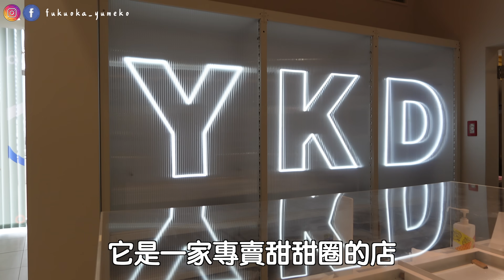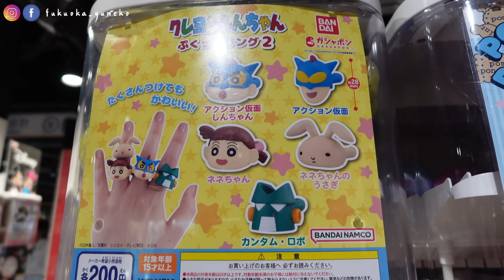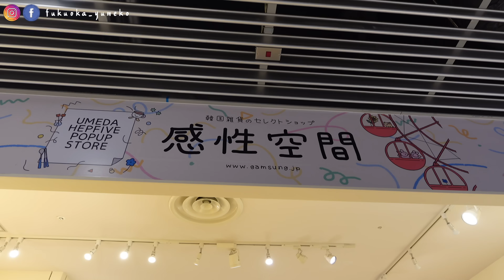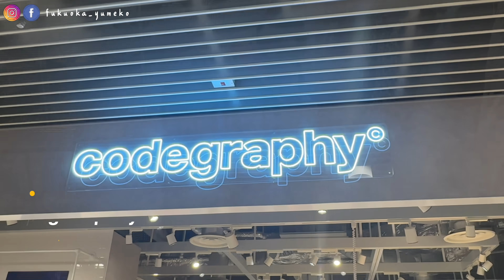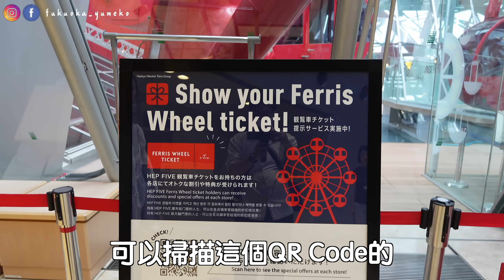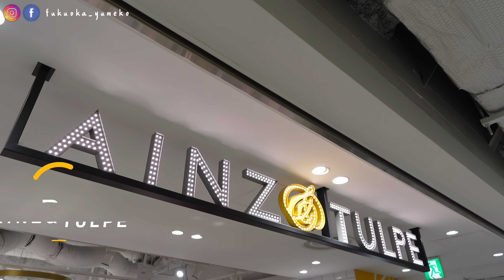大阪自由行2024必逛『HEP FIVE』日本女生購物天堂｜日本必買10個彩妝超激推薦｜福岡女孩大阪自由行必去景點ep46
常常被問到大阪逛街去哪逛？
這次分享我在日本常常很常去的購物中心「HEP FIVE」
位在大阪梅田站走出來大約3-5分鐘就可以抵達

HEP FIVE是不管任何年齡層都很好逛都購物中心
美食商圈、手工藝作品、動漫、還有可以作為每次來日本留作紀念的大頭貼。

這集會跟大家仔細的開箱HEP FIVE這棟設施
之後要來玩的朋友 請記得在一樓櫃檯處
可以憑著護照兌換¥500兌換卷

特別感謝「HEP FIVE」邀請拍攝

🔸八月期間一樓詢問台填寫問卷即可送精美小禮